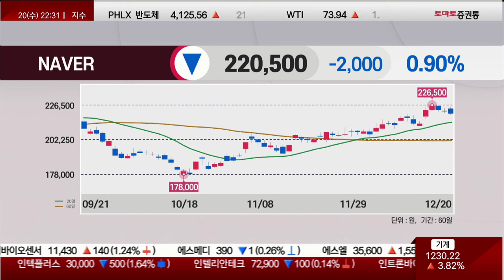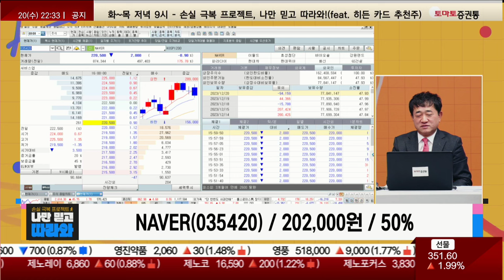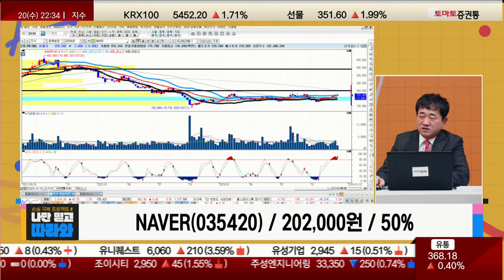오래 가지고 가자 / NAVER(035420) [최병운 전문가_나만 믿고 따라와]